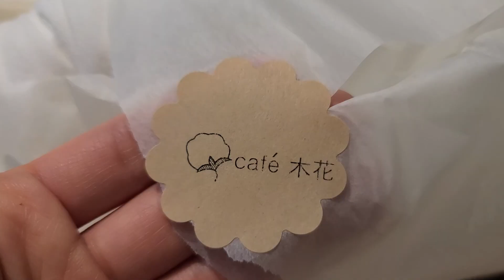일상 VLOG | 인생수건, 수건예쁘게 접는방법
안녕하세요  YJ입니다.
오늘은 부드러운 저의 인생 수건 소개와 호텔식 스타일로  수건을 접는 방법을 알려드릴께요.
본 영상은 유료 프로모션광고가 포함되었습니다.

참고사항!!
카페목화  소창수건 구매는 여기서 해요.